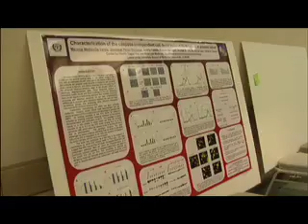Health Disparities Symposium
When it comes to health care in the U.S., not everyone is created equal. That's why LLU created the center for health disparities and molecular medicine.